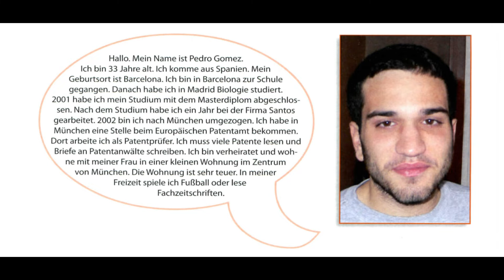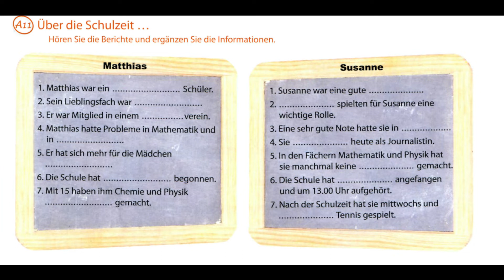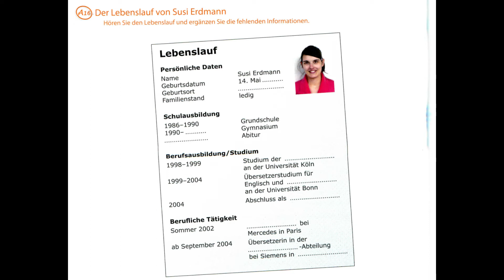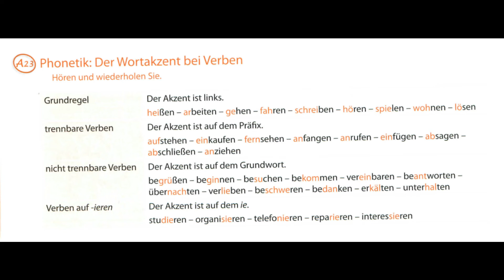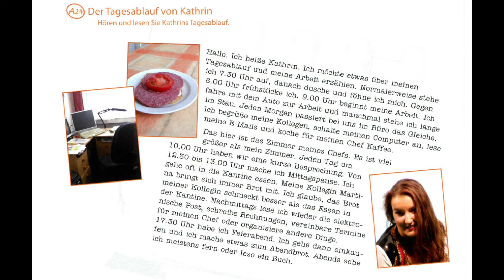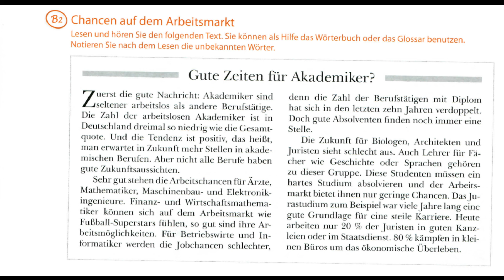lộ trình luyện nghe TIẾNG ĐỨC 09 - A2 BÀI 1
0:00 A2
1:51 A11
3:53 A16
5:48 A23
9:09 A24
10:58 B2